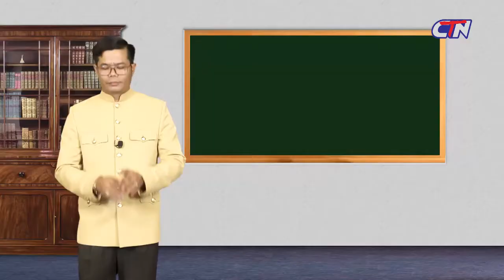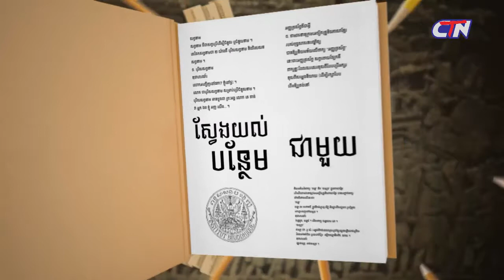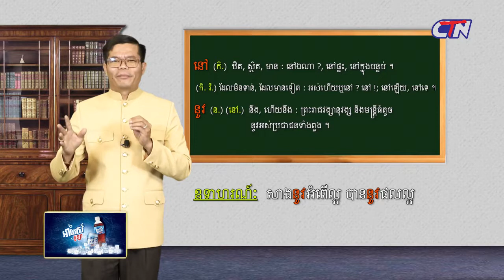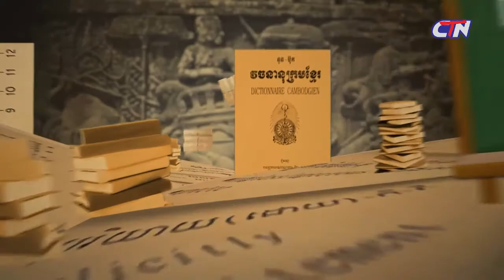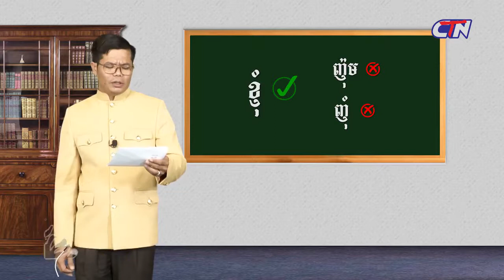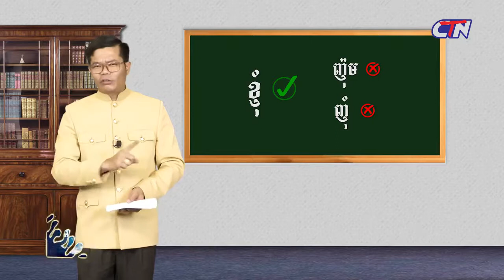កម្មវិធីកំណែពាក្យខ្មែរ ដោយ លោក ដួង សុខគា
This channel gives people knowledge as Khmer history ,world history ,business, science and political sciences. Mr.Sakoun Sok is popular analyst in USA he always explains how to develop and how to be rich.
 intended for the videos ,pictures or songs.